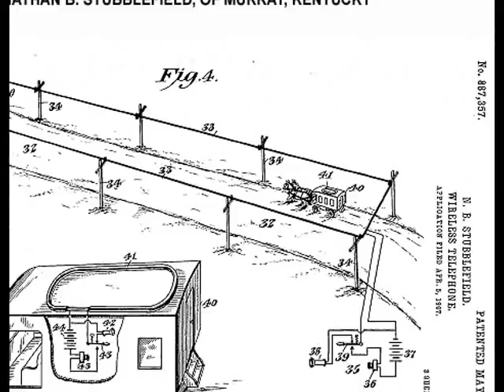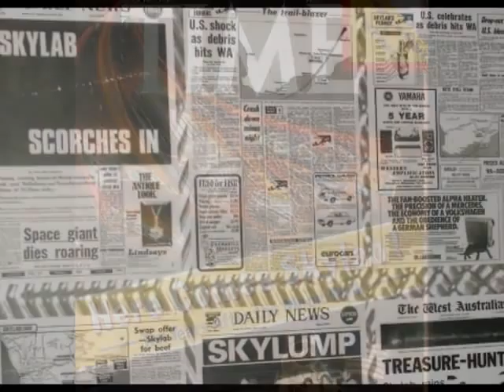This Week In History May 11th to May 16th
Dennis Franklin Presents:  This Week In History May 11 to May 16.  Featured stories: Albert Einstein, e=mc2; Wireless Radio Telephone; Pope John Paul II is shot; NASA's Skylab launched & fall; 1st Oscars/Academy Awards w/ Charlie Chaplin.  Produced, edited & written by:  Dennis Franklin